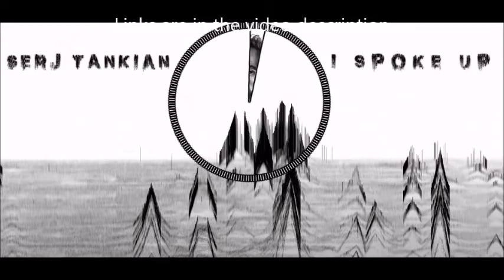Serj Tankian (System Of A Down) debuts new song “I Spoke Up” off EP “Perplex Cities“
Serj Tankian from the band System Of A Down ..  has released another new song from his upcoming titled  “Perplex Cities“ whcih is out on October 21st... he just dropped another new song its titled “I Spoke Up” ... he stated about the song its  “more electronic, subtle and deeper in terms of its layers of presentation musically.”

also he will drop his new orchestral suite “Invocations” at The Soraya at the California State University in Los Angeles, CA on April 29th. ..

“‘Invocations‘ is an operatic suite that can best be described as music that calls on spirits to co-inspire and wander. The music for ‘Invocations‘ was written over a long period of time, over many years, composing for film and being inspired by the orchestral ensemble and choir. I find these pieces from all of the compositions I’ve ever done, they invoke a spirituality in us. They invoke this connection in us, that music is meant to do.”